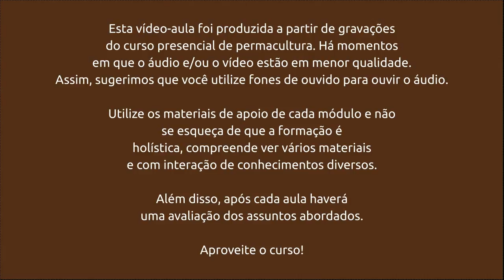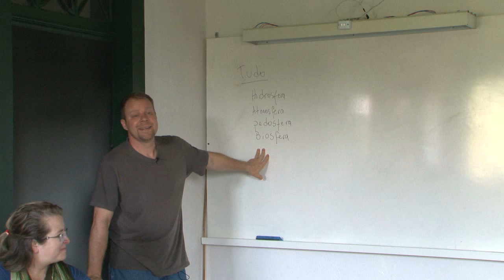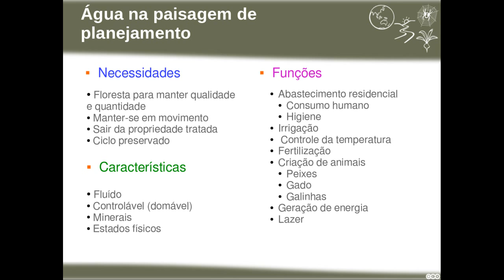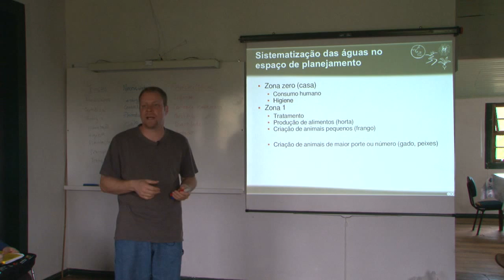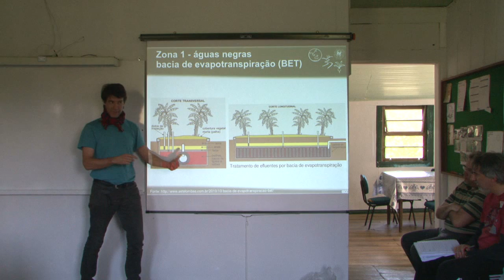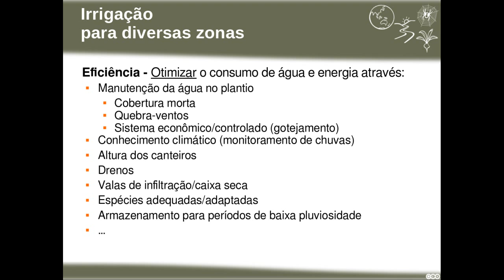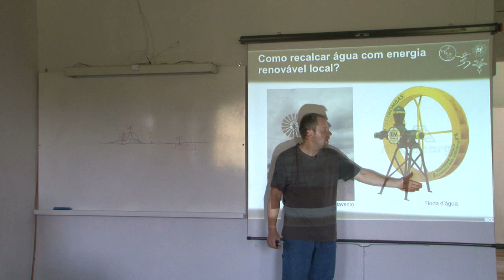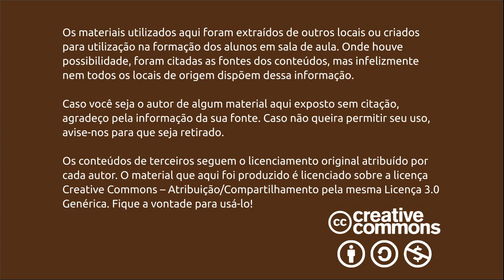Águas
Videoaula do Curso a distância de planejamento em permacultura do Núcleo de Estudos em Permacultura da UFSC.